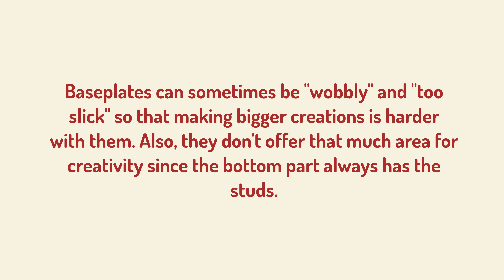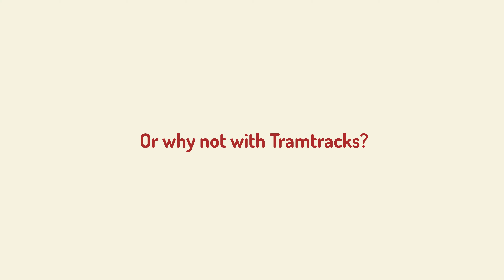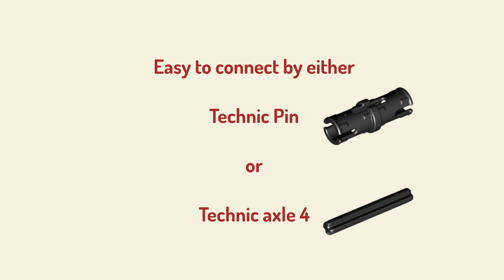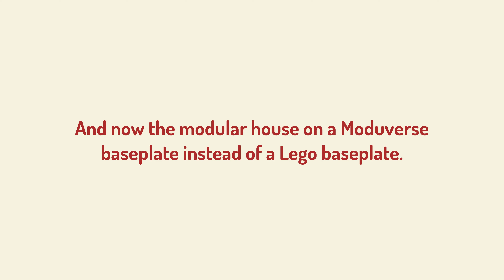Swebrick Moduverse - The different Baseplate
Moduverse is a different kind of base- and roadplate. Used for Lego city layouts and train landscapes.